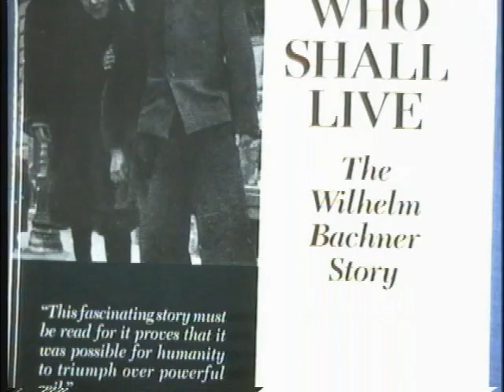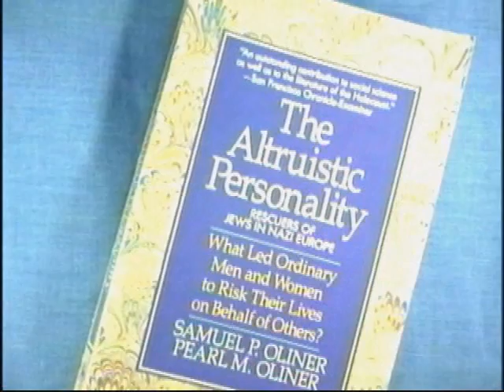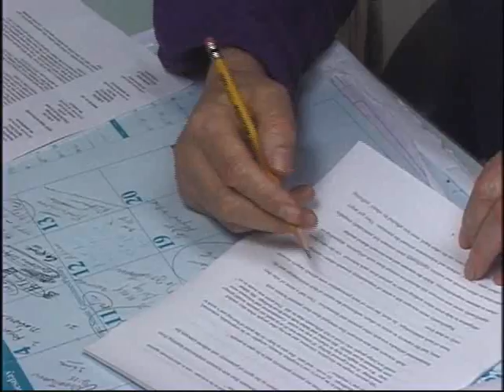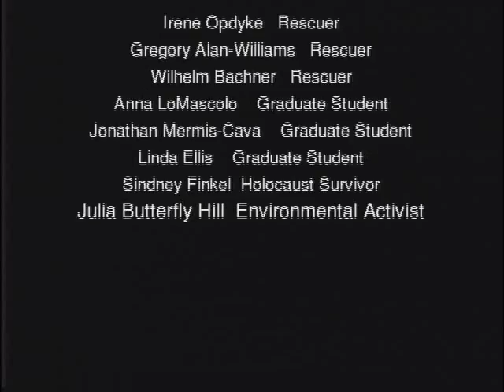Search for Goodness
Sam and Pearl Oliner teach students about altruism.